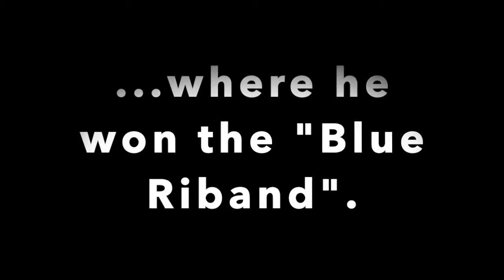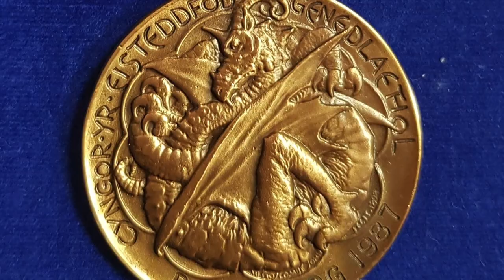Bassoon Concerto KV191 (Mozart)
This is a live concert version of the 1st movement (Allegro) of Wolfgang Amadeus Mozart's Bassoon Concerto in Bb Major KV191. This performance was recorded as part of a concert with The Morriston Orpheus Male Voice Choir held in Caerphilly Recreation Centre in the Autumn of 1986. The band was directed by the bands' founder, Cynan Jones who had taught Mark, his brother Jeff and father Keith, together with many others since 1972.
In the summer of 1987 Mark decided to include the Bassoon Concerto as part of his programme of music competing for the Instrumental Blue Riband at The National Eisteddfod held in Bro Madog. Mark was delighted to win the medal shown in the clip and is sure that Mozarts' beautiful music contributed to it. Mark remembers speaking afterwards to one of the panel of adjudicators, Nigel Seaman who was the brass adjudicator, about how he had to persuade the other adjudicators to choose Mark's performance over the other competitors because of the technical challenges in playing the piece. Nigel- Thanks for fighting my corner!!!